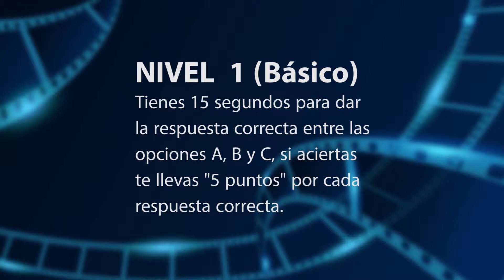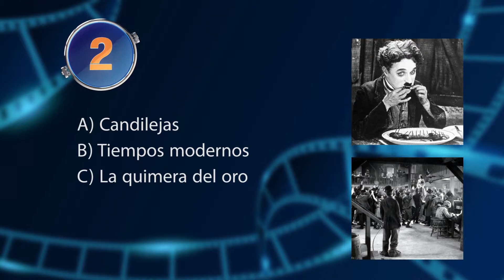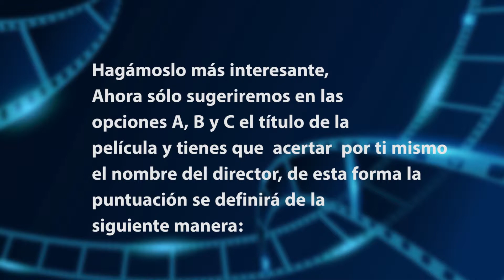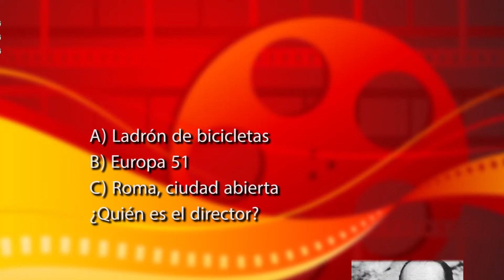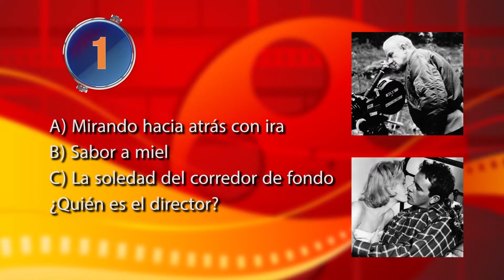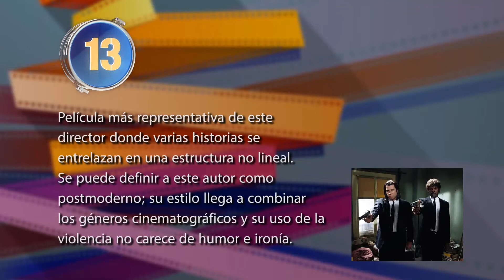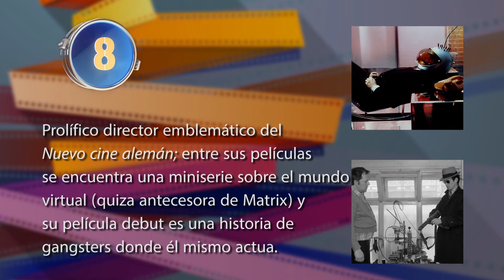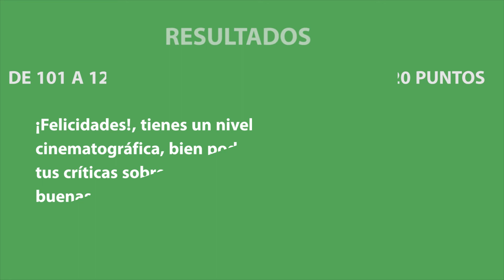JUEGO: ¿CUÁNTO SABES DE CINE?